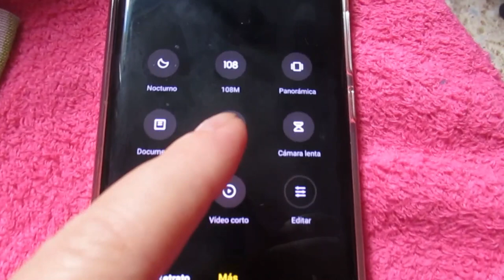И дураку понятно 😄 У нас СИЕСТА😴 Реальная жизнь в ИСПАНИИ VLOG